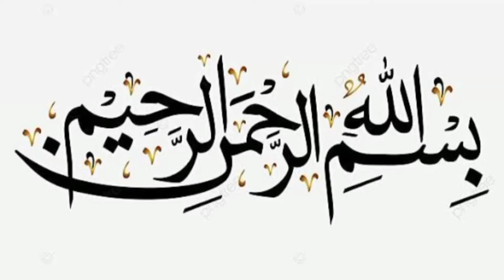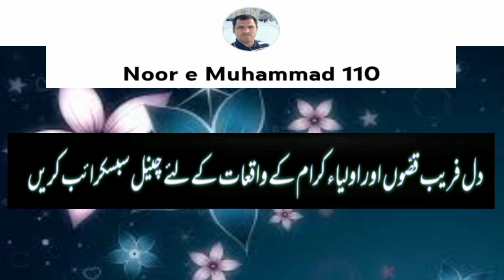Hazrat Khawaja Imam Bakhsh Maharvi History & Biography in Urdu | Khawaja Noor Muhammad | Sufism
Hazrat Khawaja Imam Bakhsh Maharvi Chishti Nizami was the son Khawaja Ghulam Fareed Maharvi and the grandson of Hazrat qibla e Alm Khawaja Noor Muhammad Maharvi. He wa the Khafia of Hazrat Khawaja Khuda Bakhsh Khairpuri,Khawaja Ghulam Farid Maharvi and Peer Pathan Hazarat Khawaja Shah Suleman Taunsvi. His Mazar is in Astana e Alia Hazoor Qibla Alam Chishtian Sharif district Bahawalnagar Punjab Pakistan.
khawaja shah suleman taunsvi | Hafiz jamalullah multani | qazi muhammad aqil kot mithan sharif | Pir mehr ali shah golra sharif | Azmatullah togervi | togera sharif | chishtian sharif |
This is the official YouTube channel of Noor e Muhammad 110. Muhammad Imran is a voice-over artist from Pakistan who uploads videos of real and mysterious events for viewers.
This most prominent khalifa of Qibla e Alam are
1-Hazrat Khawaja Noor Muhammad Naruwala Hajipur sharif
2-Pir Pathan Khawaja Shah Suleman Taunsvi Taunsa sharif district Dera Ghazi Khan
3-Hazrat Qazi Muhammad Aqil Kot Mithan Sharif
4-Hazrat Hafiz Jamalullah Multani Multan Sharif
5-Hazrat Hafiz Ghulam Hassan Bhatti
6-Hazrat Qari Azizullah
7- Hazrat Qari Sibghatullah
8-Hazrat Mian Muhammad Fazil Nekokara
9-Hazrat Mian Ghulam Muhammad Keeri wala
10-Hazrat Hafiz Muhammad Nasir
11-Hazrat Hafiz Azmatullah Togervi Bahawalnagar
khawaja shah suleman taunsvi
hazrat khawaja suleman taunsvi
shah suleman taunsvi
hazrat khawaja shah suleman taunsvi
hazrat khawja shah suleman taunsvi
tomb of khwaja suleman taunsvi
hazrat shah suleman taunsvi
hazrat khawaja shah suleman
khwaja shah suleman taunsvi
peer pathan khawaja shah suleman taunsvi
khawaja shah suleman
shah suleman taunsvi silsila
grave of hazrat shah suleman taunsvi
hazrat khawaja suleman taunsvi history in urdu
shah suleman tonsvi
noor e muhammad 110
qibla alam
qibla e alam
khawaja noor muhammad
hazrat khawaja noor muhammad
Hazrat khawaja noor muhammad maharvi
qibla alam darbar
khalifa qibla e alam
خلفاء حضرت خواجہ نور محمد مہاروی,khalfa khawaja noor muhammad maharvi,Chishtian sharif darbar,qibla e alam hazrat khawaja noor muhammad maharvi,khwaja noor muhammad maharvi
Hazrat Khawaja Noor Muhammad Maharvi | Khalifa e Qibla e Alam | Darbar Qibla Alam Chishtian Sharif
khulafa e Hazrat Khawaja noor muhammad Maharvi Darbar Qibla Alam Chishtian sharif Punjab Pakistan
Hazrat Khawaja Noor Muhammad Maharvi Chishti Nizami Aur Etteba e Sunnat Aur Shareeat | Darbar Qibla Alam Khawaja Noor Muhammad Maharvi Chishtian Sharif Punjab Pakistan